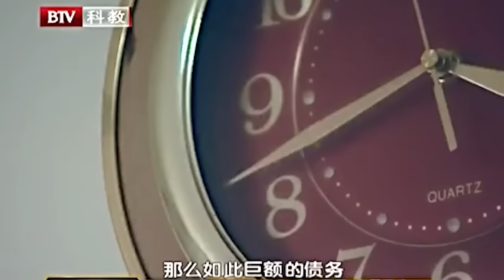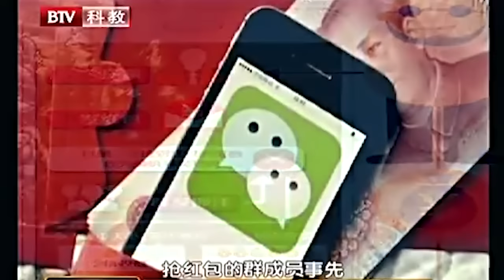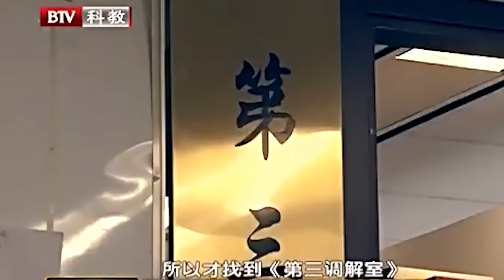毕金仪气的不轻,败家儿子啃老半年花掉85万,还理直气壮要和父母断绝关系【第三调解室】